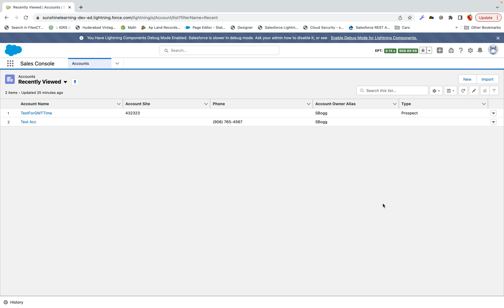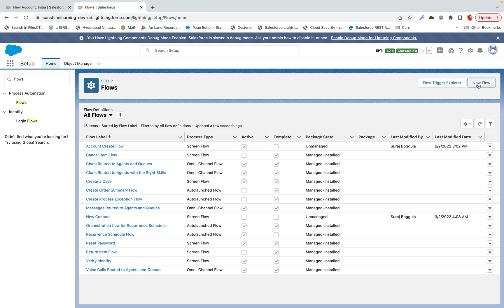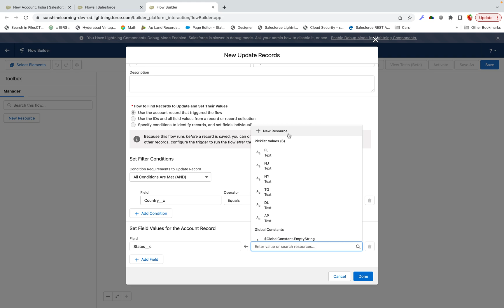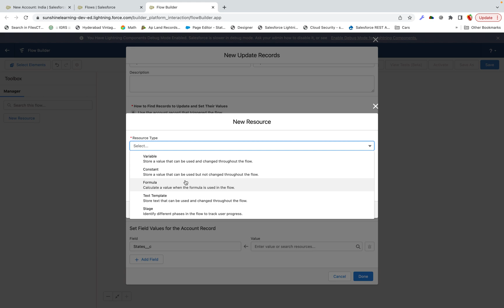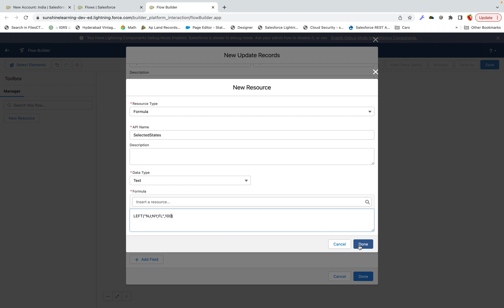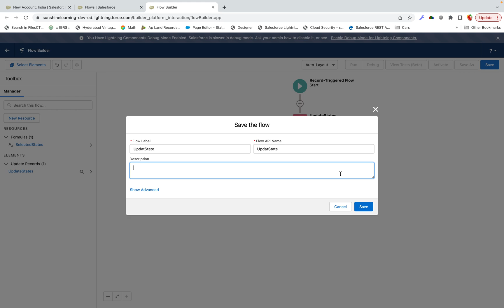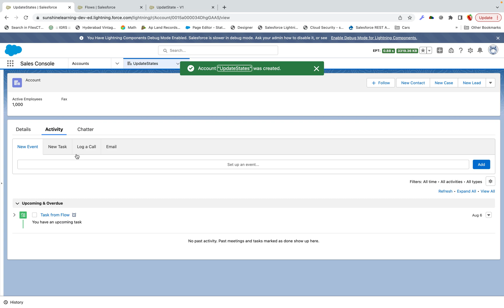Multiselect picklist field update using flows